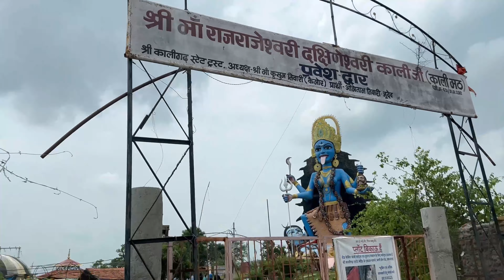Madhyapradesh Road Trip/Nature Makes Me Happy💚/Travel Vlog MP/Dakshineswari Kali Maa Temple,MP🌼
14/08/2023